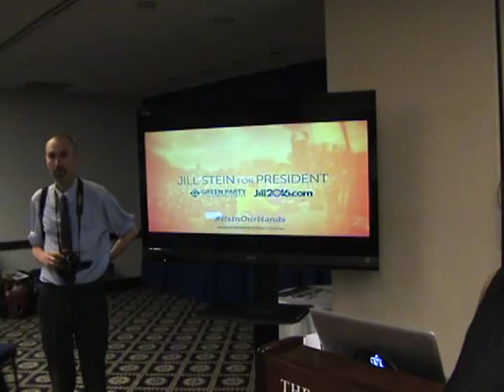Cheri Honkola Green Party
Cheri Honkola Green Party at Dr. Jill Stein 2016 National Press Club launch for President of United States.
Green Party Green New Deal Eco jobs for the economy. Solar jobs. Wind jobs. Geothermal jobs. Rail jobs.